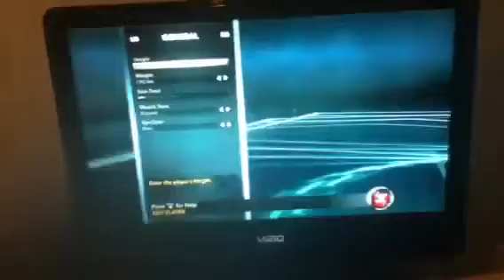Real rookies on NBA 2k12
Real rookies watch the video